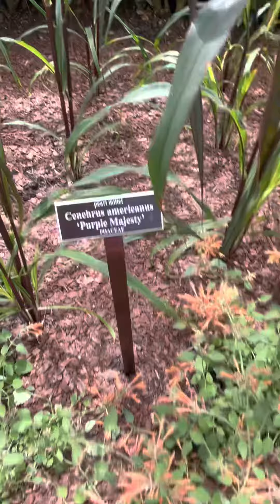Indoor plants at New York botanical Garden